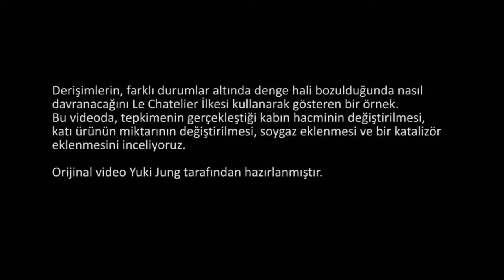Le Chatelier İlkesi Örnek Soru (Fen Bilimleri) (Kimya)